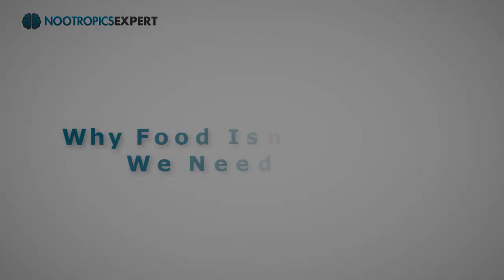Brain Boosting Diet: Food for Memory & Mood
Getting all the nutrients your brain requires everyday doesn’t have to be complicated.

If you simply keep in mind a few specific nutrients, eating meals full of nutrient-dense foods can be simple.

Every day our body and brain require essential and non-essential nutrients.

Essential means it must come from our diet. And non-essential means our body and brain make these nutrients internally and as needed.

In this video, you’ll find which essential nutrients are part of a brain-boosting diet that you must get every day for a healthy brain. And some of the foods that provide these nutrients.

I'll also touch on why food isn't enough. And why we need to use nootropic supplements daily for optimal brain health.

00:00 Intro
00:26 Brain Boosting Diet: Food for Memory & Mood
01:09 11 Essential Nutrients We Must Get from Food
01:47 Carbohydrates
02:53 Calcium
03:29 Fat
04:16 Minerals
05:28 Omega-3
06:43 Potassium
07:31 Protein
09:03 Sodium
10:01 Vitamins
11:18 Vitamin D
12:43 Water
14:13 Why Food Isn’t Enough: Why We Need Nootropics

For a full transcript of this video on the "Brain Boosting Diet: Food for Memory & Mood", go

The original transcript of this video includes a short list of foods included under each essential nutrient category that you should include in your diet every day.

For more on minerals and your brain, see my post, “13 Minerals Essential for the Optimized Brain”

For more on vitamins and your brain, see my post, “13 Vitamins Essential for the Optimized Brain”

For more on why we need to supplement for optimal health, see my post “Nootropic Foods – the Effects of Nutrients on Brain Function”

And for my review on the best whole-food multivitamin/mineral supplement on the market today: Performance Lab® NutriGenesis Multi for men or women"

My new book "Head First - The Complete Guide to Healing & Optimizing Your Brain with Nootropic Supplements" is nearly 600-pages. And the best guide for fixing and optimizing your brain on the planet.

* The statements made in this video have not been evaluated by the Food and Drug Administration. The products and supplements referred to anywhere on Nootropics Expert channel are not intended to diagnose, treat, cure or prevent any disease. Please check with your doctor before trying any supplement mentioned in this video for your own safety.